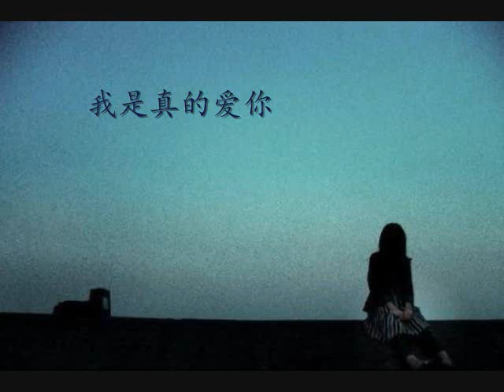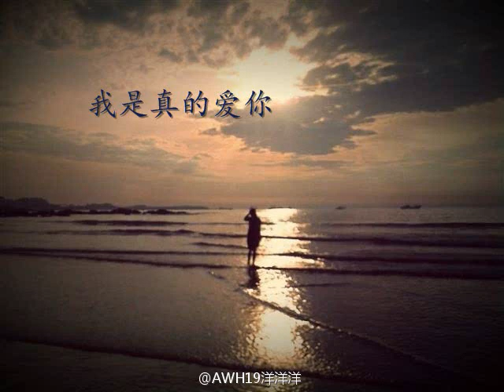表白版：我是真的爱你